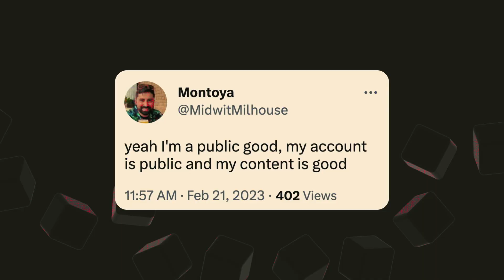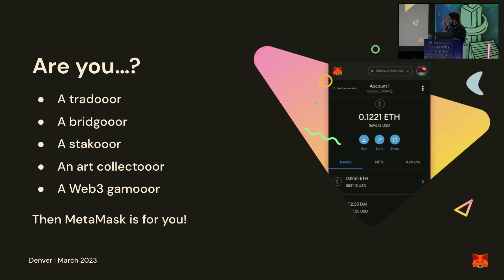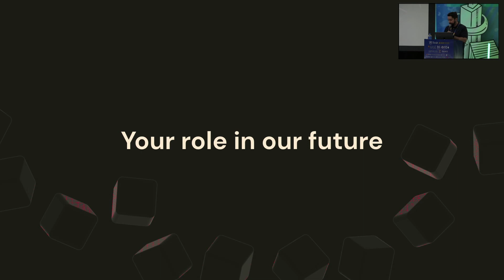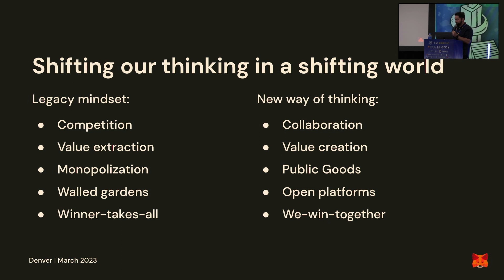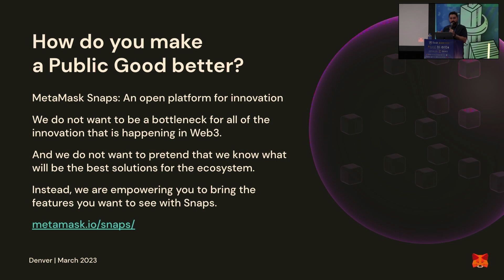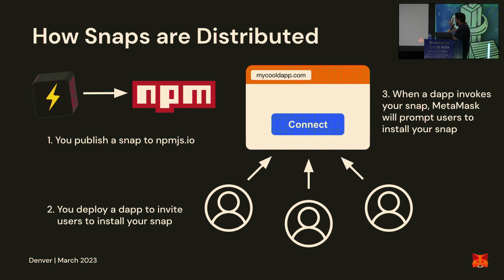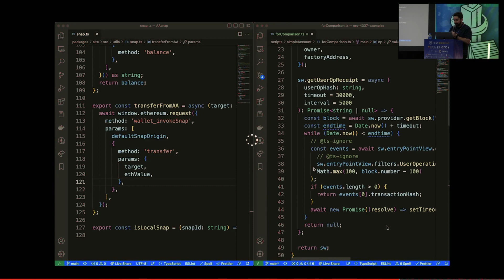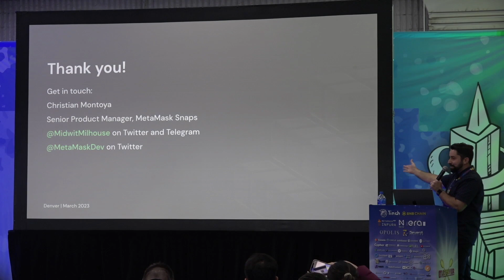It’s Our Wallet, Let’s Build It Together With Christian Montoya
MetaMask Snaps makes the most popular wallet an open platform for innovation. Anyone can build their own features and integrate them into MetaMask, whether you are working on security solutions, privacy-preserving ZK technology, non-EVM layer 2 networks, or anything else you can think of. This talk will introduce the MetaMask Snaps platform, give examples of what people are building, and inspire you to develop your own snaps.

Christian Montoya
Senior Product Manager
MetaMask Snaps